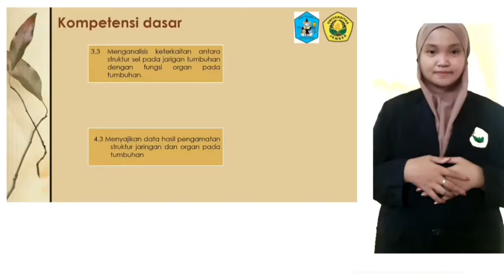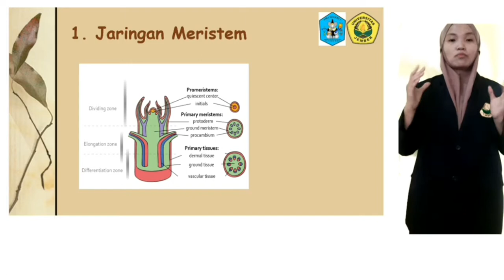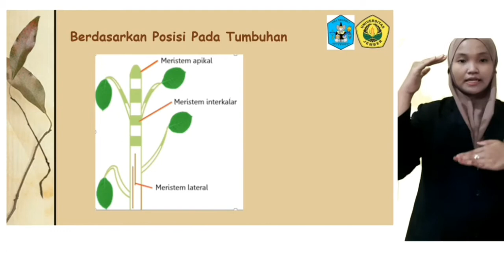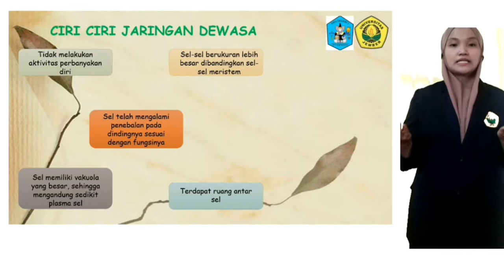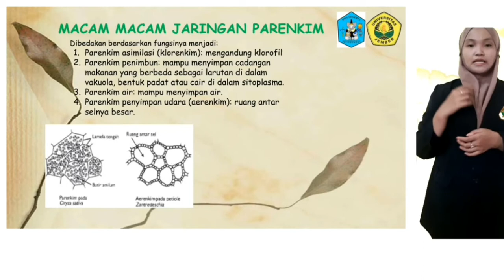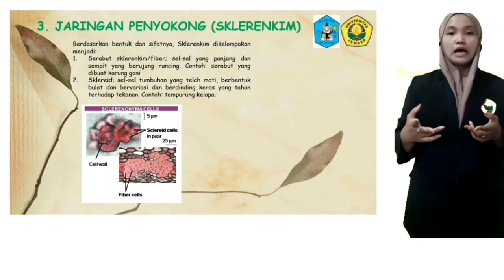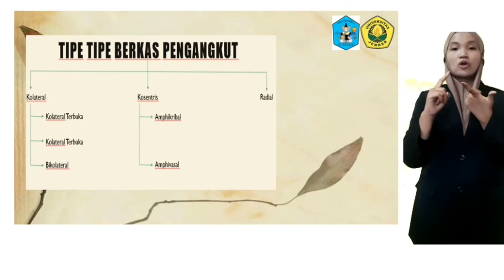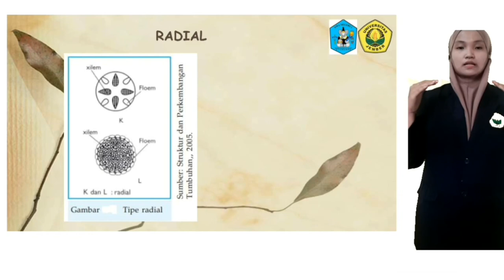Maulita Nur Utami PLP Struktur dan Fungsi Jaringan Tumbuhan SMAN 1 Situbondo KKPLPUNEJ2020